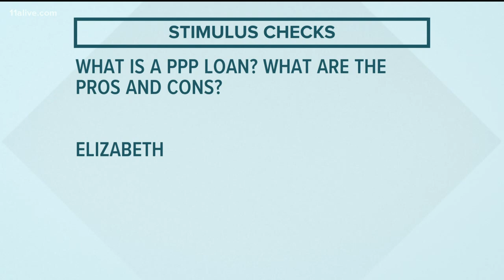Stimulus checks questions and answers: How do I get my check?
Financial expert Andrew Poulos answers some questions regarding the stimulus checks.